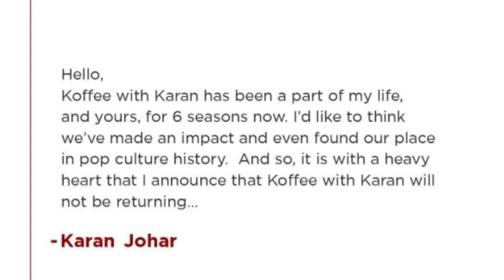koffee with karan show ka the end| karan ka show hua band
seasonesndof koffeewithkaran